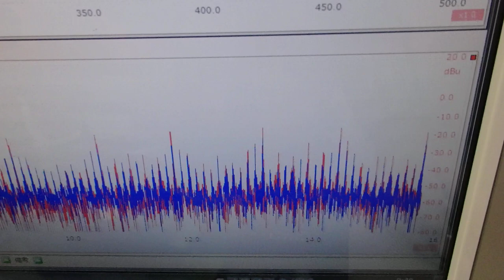超音波プローブの発振制御による振動評価技術 ultrasonic-labo